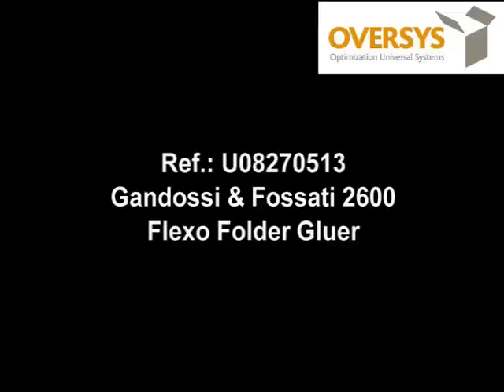VIDEO OVERSYS U08270513 Gandossi Fossati 2600 Flexo Folder Gluer